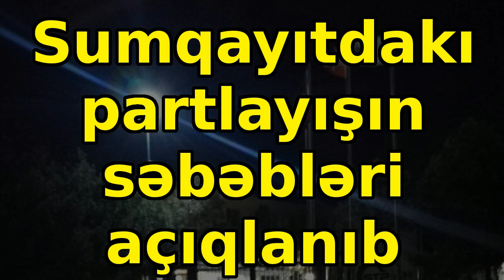Sumqayıtdakı partlayışın səbəbləri açıqlanıb, əsas xəbərlər son xeberler